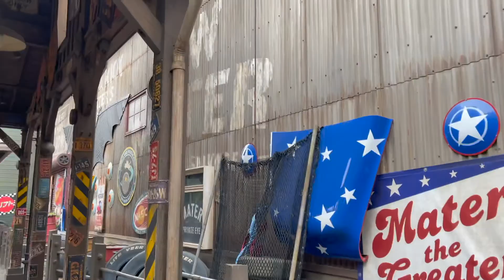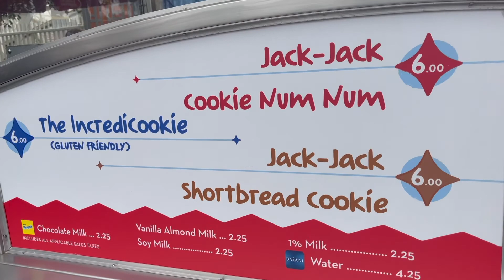VIAJE DISNEY 2021 😍 PARQUE DISNEY CALIFORNIA ADVENTURE 2021 | Grettel Giselle Vlogs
Espero les guste este vlog de nuestro viaje a Disney 2021 y nuestra visita al parque de Disney Califiornia Adventure🎡🎢🎠🏰 que es hermoso😍🤩, díganme si lo han visitado? Y si les gusta?

VIAJE DISNEY 2021 VLOG 😍 PARQUE CALIFORNIA ADVENTURE 2021 | ÚLTIMO DÍA VACACIONES DISNEY CALIFORNIA

MILES DE BESOS💓💓💓💓💓💓